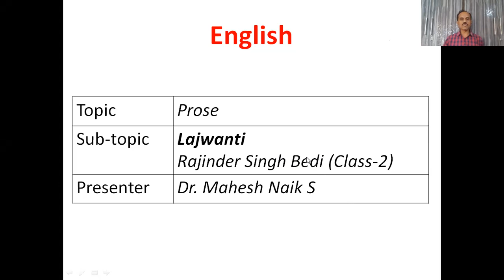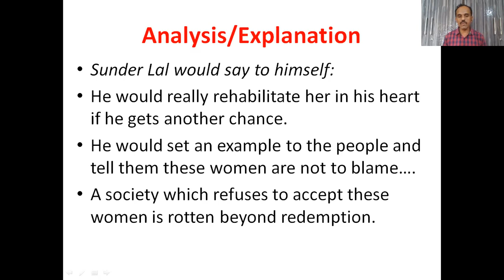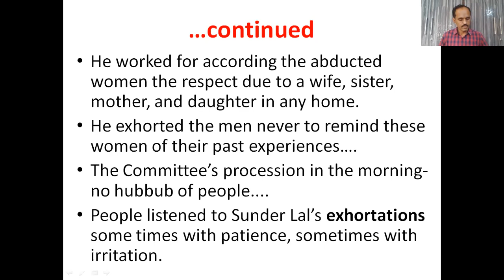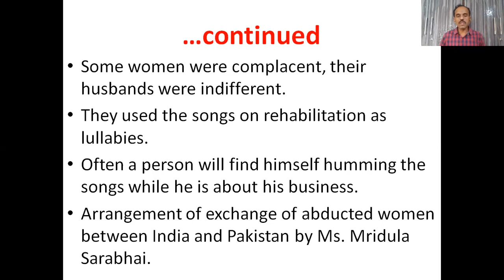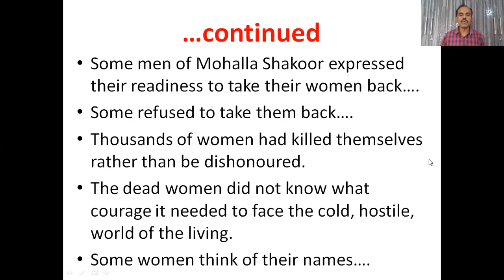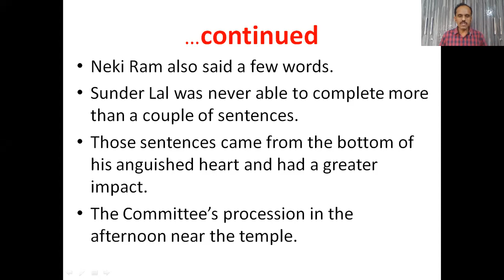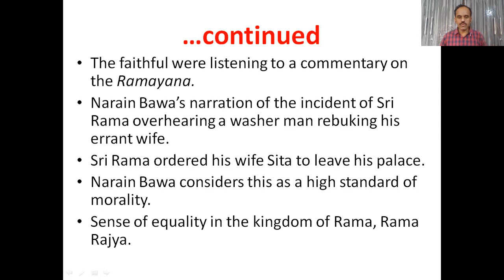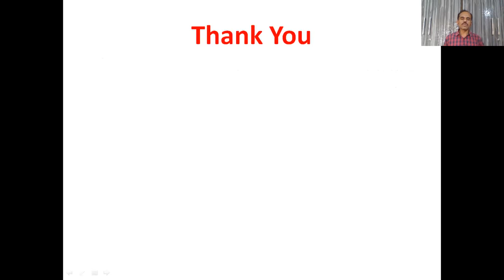Lajwanti (Class-2) [Dr. Mahesh Naik S)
Explanation/Analysis of a part of the story "Lajwanti" written by R S Bedi.